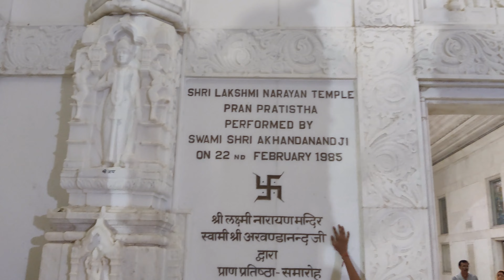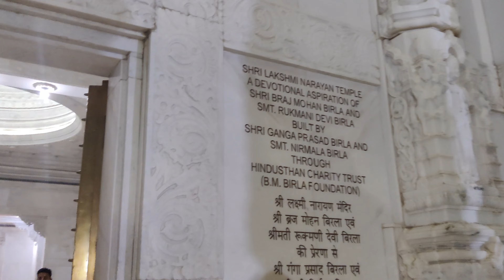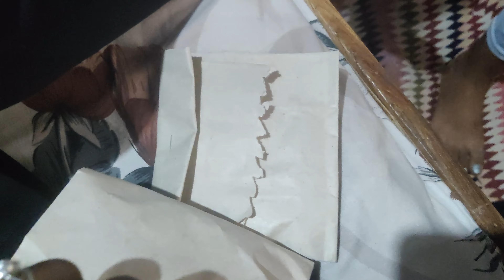Birla temple Jaipur | Jaipur vlog | temples of India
hello there...hope you guys would be fine..in this vlog we have visited The Birla temple of jaipur...the white marble of temple enhance the architectural beauty of here..the inner building style of ceiling of temple is so good and beautiful as you will in vlog.
it is one the most beautiful temple in jaipur that you should visit.
i also hope that you liked the video.